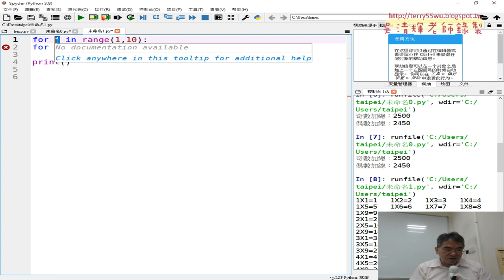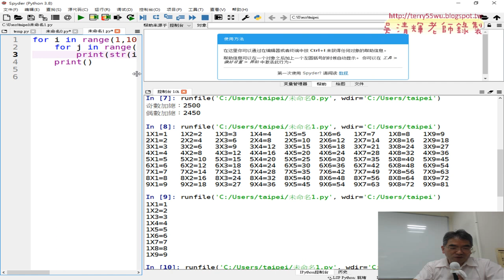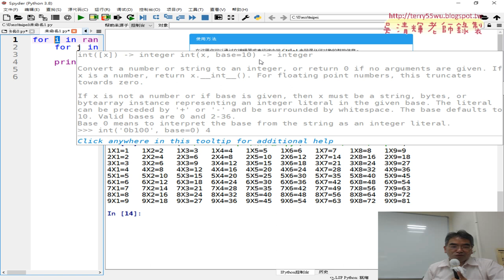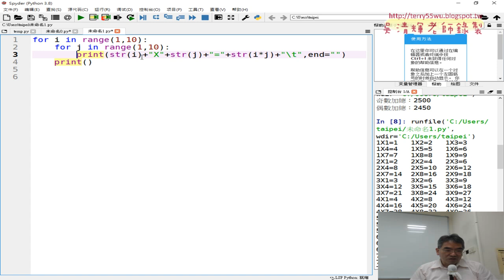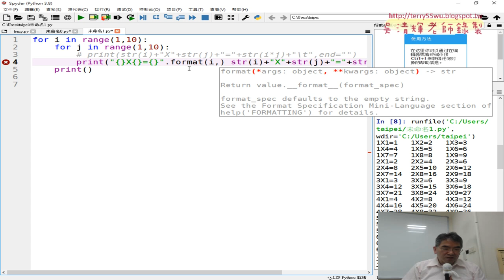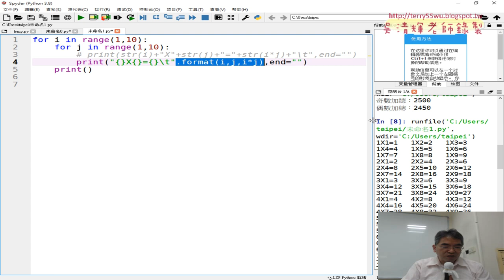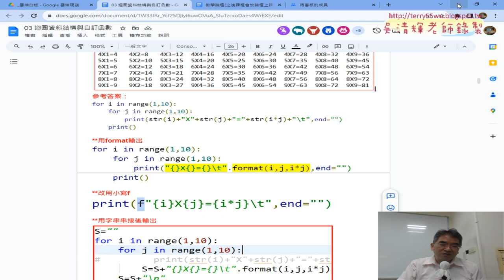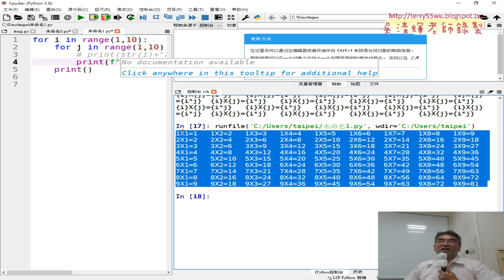04 九九乘法表先輸出多列與格式化